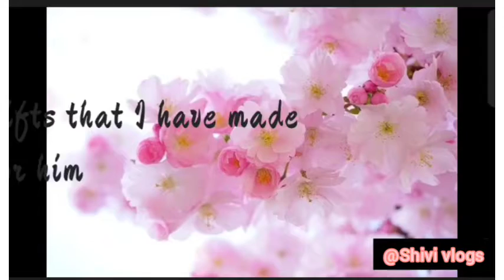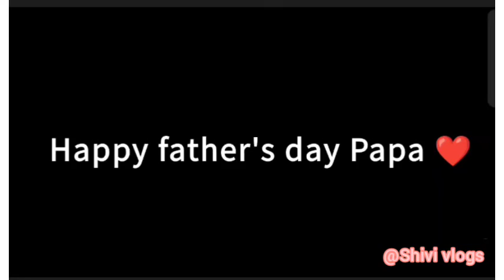FATHER'S DAY SPECIAL ❤️